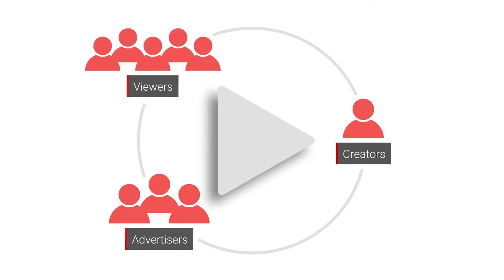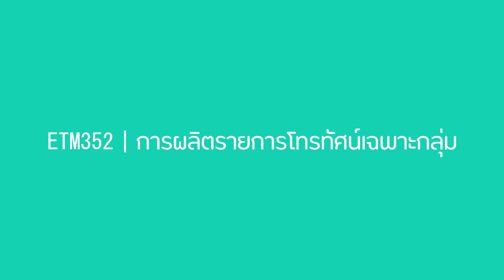ช่องทางในการสร้างรายได้ให้กับวีดีโอของเรา [EP.7/7]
วีดีโอนี้เป็นวีดีโอการสอนการตัดต่อวีดีโอเบื้องต้น เป็นการสอนในการสร้างผลิตสื่อประเภท VLOG มีเนื้อหาเกี่ยวกับ อุปกรณ์ที่ใช้ในการผลิตสื่อประเภท VLOG การตัดต่อวีดีโอ เทคนิคต่าง ๆ เพื่อสร้างความน่าสนใจให้กับวีดีโอ และช่องทางในการสร้างรายได้ให้กับวีดีโอของเรา ทั้งนี้ก็ขอขอบคุณคุณผู้ชมทุกท่านที่ได้มาเรียนรู้และให้ความสนใจกับเรา ก็อย่าลืมติดตามผลงานดี ๆ เหล่านี้ด้วยครับ อีกทั้ง กดไลค์กดซับช่องของเพชร เพื่อเป็นกำลังใจด้วยนะครับ และหากต้องการให้ทำคลิปสอนในหัวข้ออะไร เพื่อน ๆ สามารถ Comment ได้เลยนะครับ